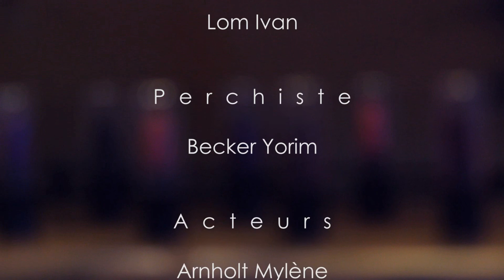Lèvres sanglantes [Court-métrage]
Court-métrage "Lèvres sanglantes"